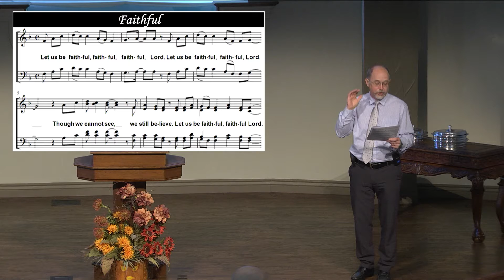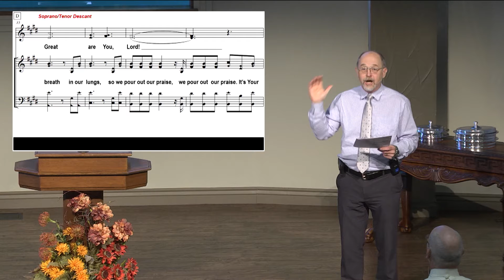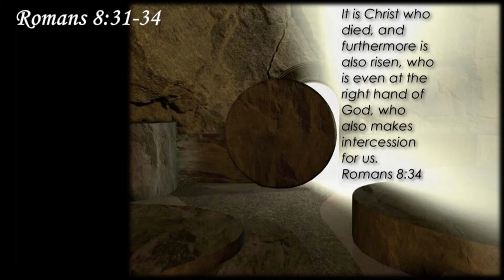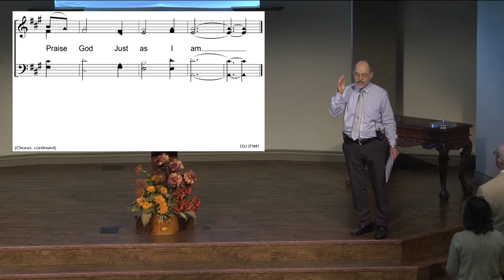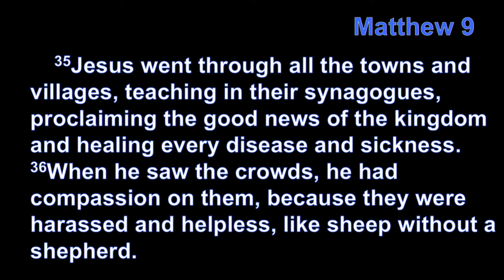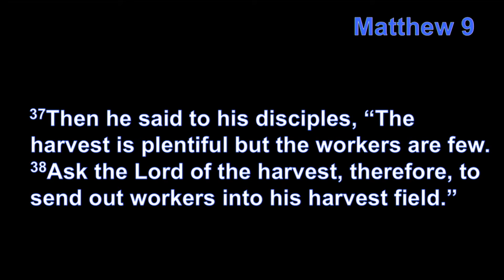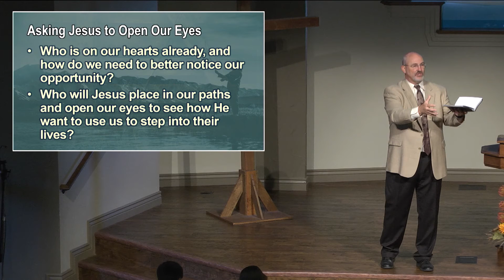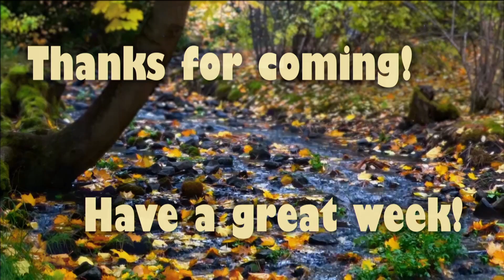September 16, 2018 - He Saw the Crowds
Morning worship service at the Lake Jackson Church of Christ with sermon "He Saw the Crowds" by Allen Ritchie.

CSPL 053168